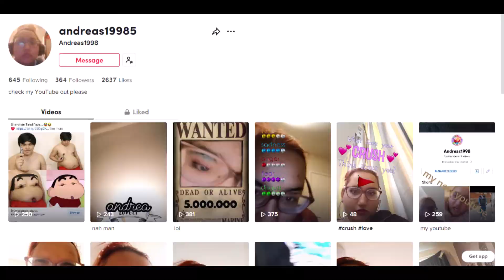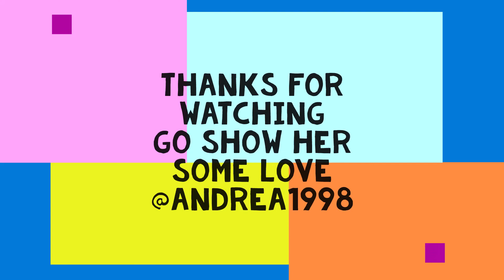ray hall freestyle rap ft andreas1998